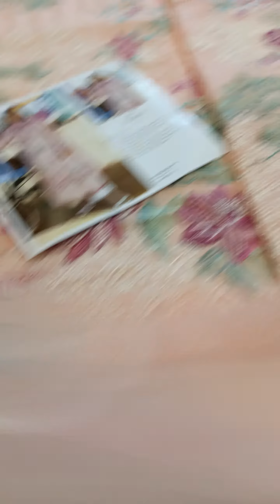ZAHA LUXURY LAWN 2023 PRICE 7000